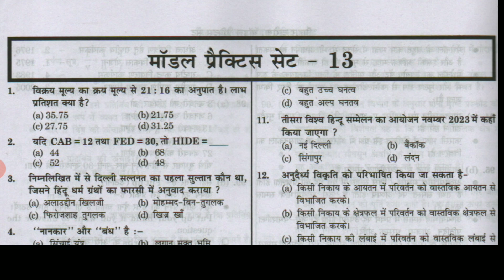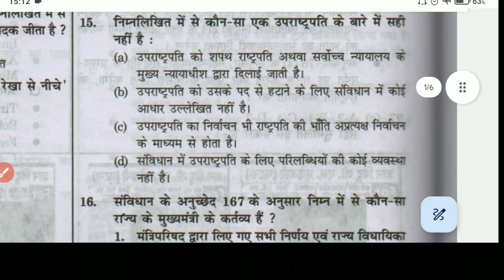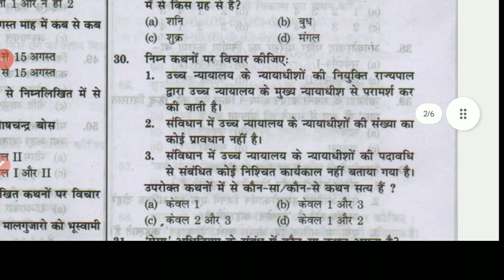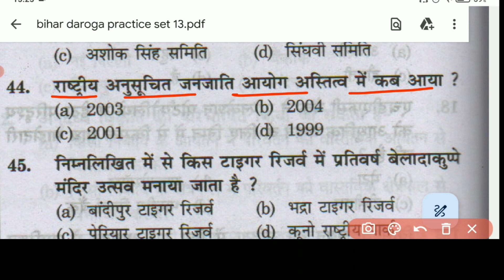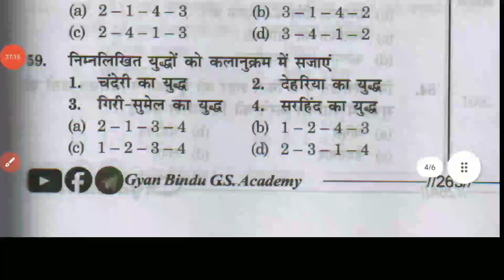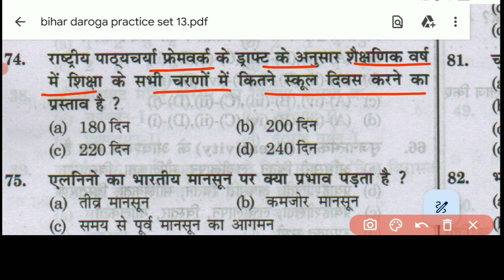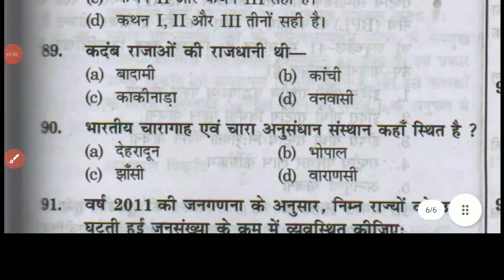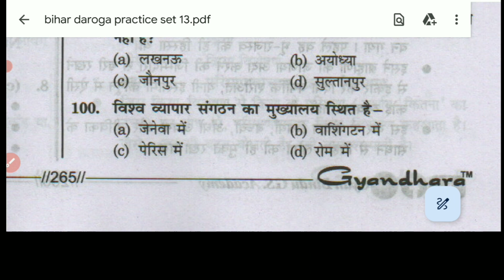आ गया न्यू book 📚ll Bihar Daroga si/pre 2023 ll set - 13#Gyan_Bindu_Gs_Series 2023ll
आ गया न्यू book 📚 ll Bihar Daroga si/pre 2023 ll set - 01#Gyan_Bindu_Gs_Series 2023
bihar daroga
bihar daroga practice set Kiran publication
bihar daroga gyan bindu raushan Anand
bihar daroga practice set gyan bindu
bihar daroga gyan bindu
bihar daroga gyan bindu practice test
bihar daroga factory raushan Anand sir
bihar daroga quality kaise kren
bihar daroga exam 17 December
bihar si
bihar police practice Kiran Kumar
gyan bindu practice test
bihar si ki tayari kaise krenसामान्य अध्ययन Bihar All Exam Gk GS Chapter Wise Solved paper Pyq
@online study
Bssc inter Level 2023 आ गया नया book Gk&Gs practice।
Bssc inter Level 2023 आ गया नया book Gk&Gs practice। set 04#biharssc platform Bssc previousyear
Bssc inter Level 2023 आ गया नया book Gk&Gs practice। set 03#biharssc platform Bssc previousyear#bihar

Bssc inter Level 2023 आ गया नया book Gk&Gs practice। set 03#biharssc platform Bssc previousyear

Bssc inter Level 2023 आ गया नया book Gk&Gs practice। set 01#biharssc platform Bssc previousyear
bihar police practice set 2023 rukmini publication
platform daroga practice set
platform bssc inter level mock test
#bihar ssc platform practice set
#bihar police practice set 2023 questions viral
bihar police exam date
bihar police me physical kaise kren
bihar police me tukka kaise maren
bihar police me settings kaise kren
bihar police mock test
bihar police new exam date kab se hoga
bihar ssc ki tayari kaise kren
bihar ssc me reasoning ki tayari kase kren
bihar ssc maths ki tayari
bihar ssc previous year question papers
bihar ssc me result kaise banaye
bihar me job kaise le
bihar ssc me tukka kaise lagaye
bihar ssc mock tests
bihar ssc tataol post
bihar police cut off accept
#bihar forest guard new vacancy
bihar police physical date kab
bihar police me settings kaise ken
bihar me settings kaise hota h
bssc reasoning practice set
bssc set practice set in Hindi inter level
bssc inter level vacancy 2023
kiran publication bihar police practice set 01
kiran publication bihar police practice set 02
bssc ki tayyari kaise kre
bssc reasoning practice set Kiran publication bihar
kiran publication bihar daroga practice test
bihar police me chori kar paise paye
bihar ssc ki tayari Kam samay me kaise kre
bihar ssc ke lie math kon sa sir se padhe
bihar ssc reasoning practice ret rukmini publication
si set practice kaire
bihar si jaise Bane
bihar police me job kaise kren
bihar ssc new cut off excepted
bihar ssc reasoning practice set Kiran publication in Hindi
bihar sssc inter level practice set KiranBssc inter Level 2023 आ गया नया book Gk&Gs practice। set 09#biharssc platform Bssc previousyear publication
bihar ssc me job kaise le